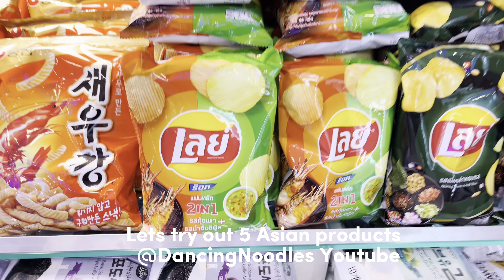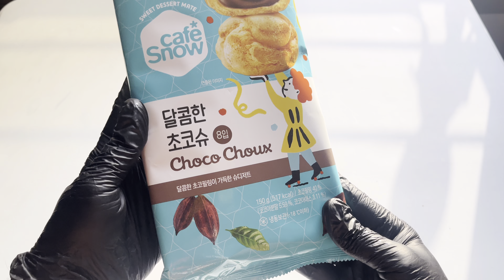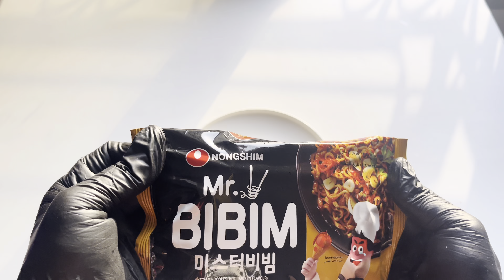5 Japanese snacks and drinks 🇯🇵